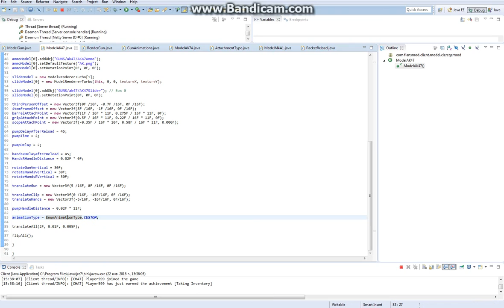AK47 Hands test; Minecraft 1.8